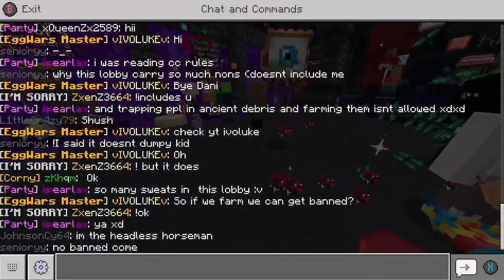Out With Dani And In With Pearl!